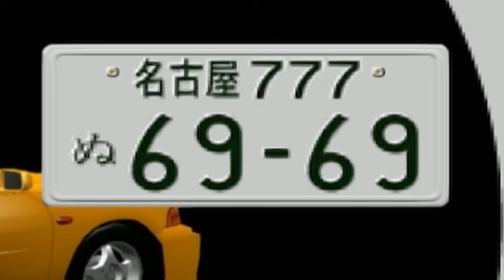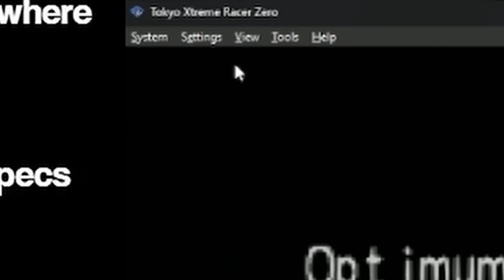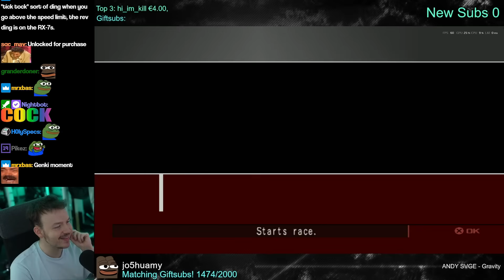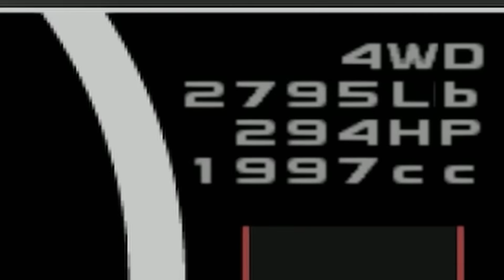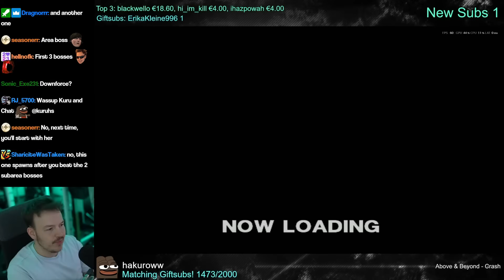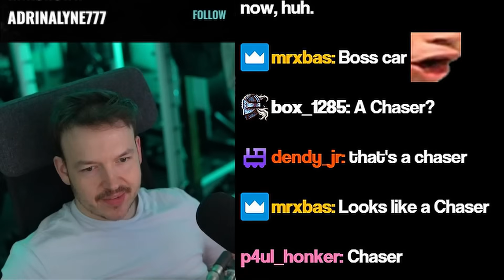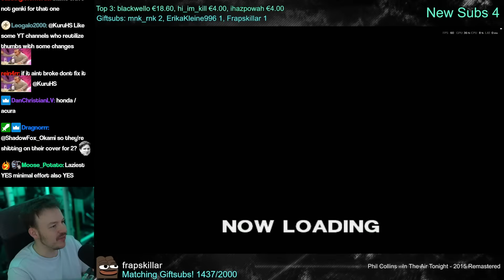Tokyo Xtreme Racer Zero - JDM on the Highway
After the hype surrounding the announcement of a new Tokyo Xtreme Racer game, one of my editors (mrxbas) insisted I should play this game... so here it is!

Video edited by @mrxbas